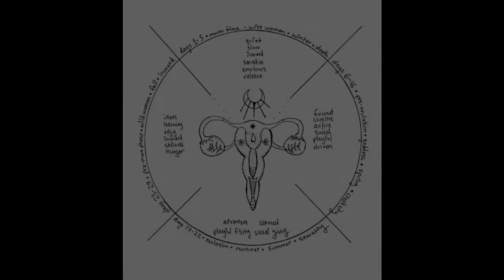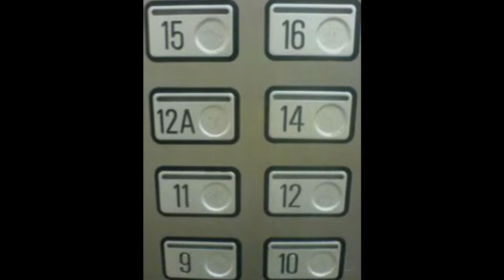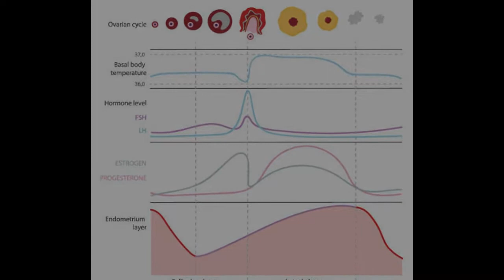Wrong Belief Myth About 13/ Explained In Tamil / Unlucky No 13 / உலகையே முட்டாளாக்கிய 13 பேய்கள் ?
WELCOME 2 Real Tamil Horror
The number 13 is considered an unlucky number in some countries.[12] The end of the Mayan calendar's 13th Baktun was superstitiously feared as a harbinger of the apocalyptic 2012 phenomenon.[13] Fear of the number 13 has a specifically recognized phobia, triskaidekaphobia, a word coined in 1911. The superstitious sufferers of triskaidekaphobia try to avoid bad luck by keeping away from anything numbered or labelled thirteen. As a result, companies and manufacturers use another way of numbering or labelling to avoid the number, with hotels and tall buildings being conspicuous examples (thirteenth floor).[14] It is also considered unlucky to have thirteen guests at a table. Friday the 13th has been considered an unlucky day.

video பாத்துட்டு

உங்களோட கருத்துகளை மறக்காம பதிவு பண்ணுங்க .